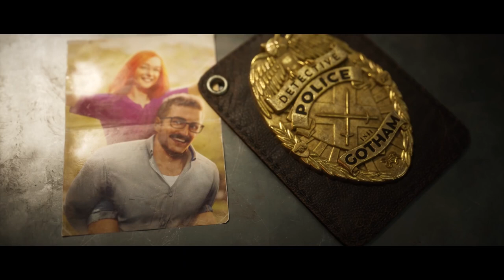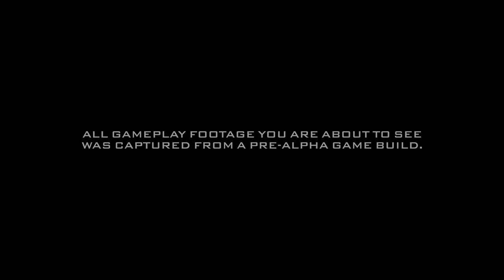BATMAN Gotham Knights analizando el gameplay en detalle (2021)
análisis del gameplay y trailer de BATMAN Gotham Knights presentado en dc fandome,presentado por el estudio Warner Bros. Games Montreal